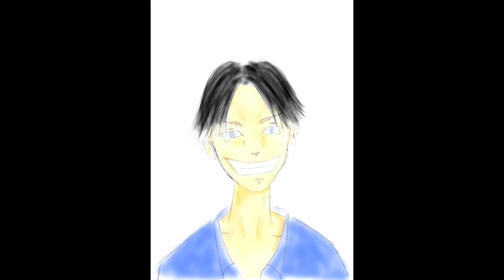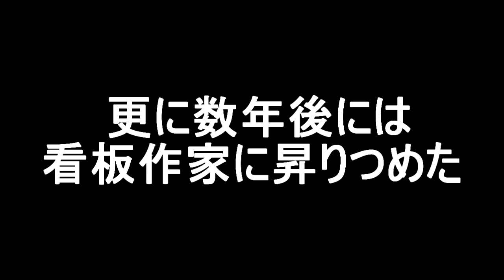【漫画】最終話 下手なのでお許しください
奏 （曲名） / スキマスイッチ（アーティスト名） / shingo(DMJ)（カバーアーティスト名）
栄光の架け橋 （曲名） / ゆず（アーティスト名） / れおん（カバーアーティスト名）
＊音源などは許可済みです